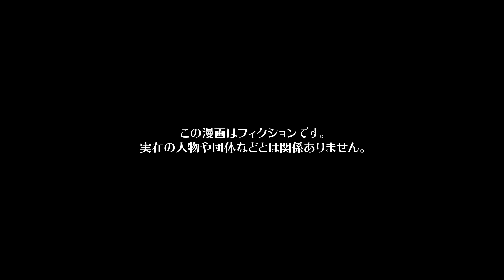【漫画】恋敵を陥れようとした結果キューピットになってしまった女子の末路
今回の主人公は、田舎の港町に住んでいる高校生ソラ。
母クルミと漁師をしている祖父ヤナギと３人で暮らしていて、毎朝早起きをし漁師の仕事を毎日手伝っていた。
一方同級生のクロハは、実家がお金持ちで貧乏なソラを見下してばかり。
そんな彼女は同級生のコウジに惚れていて、家柄も良く自分にピッタリの人だと思っているが、一つ気に入らないのはコウジがソラと仲良しなこと。
偶然クロハはコウジが男友達と会話をしているのを聞いてしまい、コウジがソラを好きだと知ってしまう。
クロハはどうにかしてソラをコウジから遠ざけようとある計画を立てるのだった...

シナリオ / ネーム　内田８ / こだま369
作画　Artistmarks / yuki yamaguchi / くろすみ / ねじ（@nejiriage） / 井黒駿 / 上村陽彩